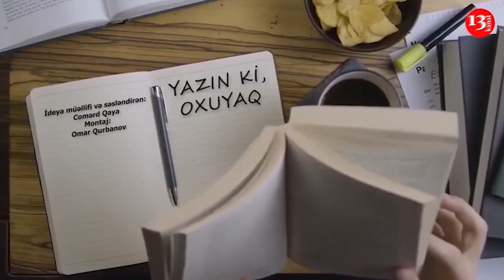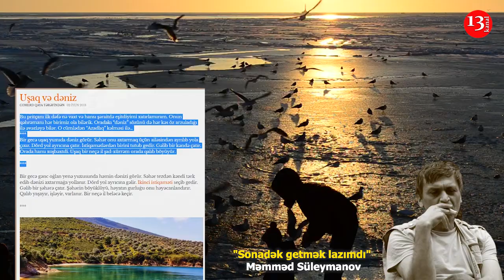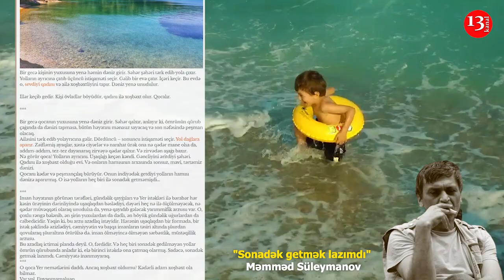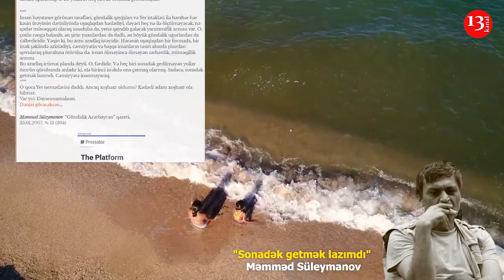Sonadək getmək lazımdı - Məmməd Süleymanov-Kanal13-də PODCAST: Yazın ki, OXUYAQ